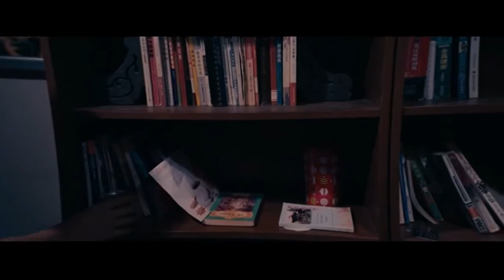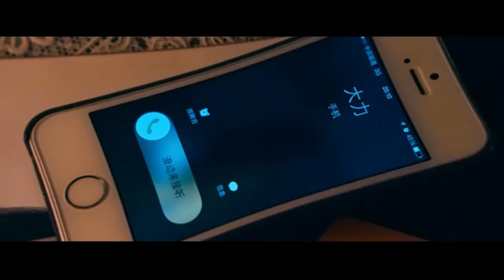𝐀 𝐌𝐚𝐧 𝐅𝐢𝐧𝐝𝐬 𝐌𝐚𝐠𝐢𝐜𝐚𝐥 𝐒𝐜𝐢𝐬𝐬𝐨𝐫𝐬! 𝐇𝐞 С𝐮𝐭𝐬 𝐎𝐮𝐭 𝐚 𝐆𝐢𝐫𝐥𝐟𝐫𝐢𝐞𝐧𝐝'𝐬 𝐏𝐡𝐨𝐭𝐨 𝐭𝐡𝐚𝐧 𝐈𝐭 𝐁𝐞𝐜𝐨𝐦𝐞 𝐑𝐞𝐚𝐥, 𝐖𝐡𝐚𝐭 𝐇𝐚𝐩𝐩𝐞𝐧 𝐍𝐞𝐱𝐭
movie review in english language
movie explained in english sci fi
movie explained in english korean
korean thriller movie explained in english
movie summary in english
indian movie summary in english
hindi movie review in english
film recaps horror
movie recaps horror korean